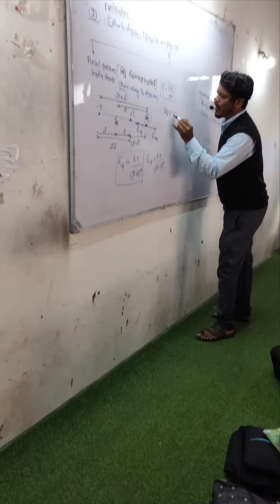NEET /Nursing Crash Course// क्रैश कोर्स 2024 start In Mci Betul Admission Open 942496565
क्रैश कोर्स- क्रैश कोर्स
एमसीआई बैतूल में 1 मार्च से क्रैश कोर्स का आगाज:---
एमसीआई बैतूल में नीट एवं नर्सिंग के लिए 1 मार्च से क्रैश कोर्स प्रारंभ होने जा रहा हैं,अतः ऐसे स्टूडेंट्स जो मेडिकल के क्षेत्र में बेहतर भविष्य बनाना चाहते हैं, एमसीआई संस्थान में आकर मार्गदर्शन ले सकतें हैं---
डॉ.राजा धुर्वे(एमबीबीएस)
फाउंडर एंड डायरेक्टर एमसीआई बैतूल
मो.9407296862